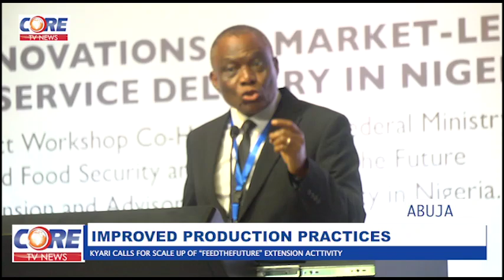IMPROVED PRODUCTION PRACTICES: KYARI CALLS FOR SCALE UP OF “FEEDTHEFUTURE” EXTENSION ACTIVITY...!